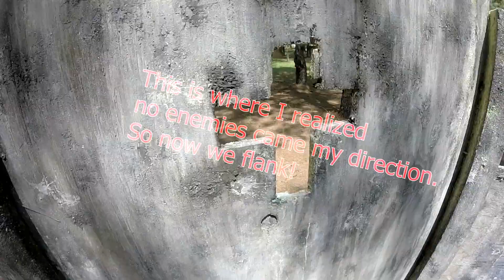Third Paintball Ep - 4vs4 - Dodge City Flank!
Hey guys! This was my first game of the day this past Saturday! So I planned I would catch everyone off guard and flank on the first game! And it worked LoL! I'm still sorting out how I want to edit my Paintball videos so please leave some feed back on what you think I should do or change or if its good just the way it is! Sorry for the length of the video my future videos will be longer as like all my other videos. But if I get any good footage like this then I will upload it! You guys be safe out there Peace!!